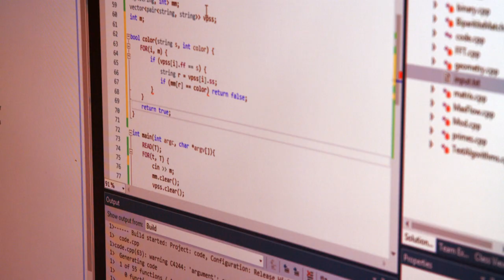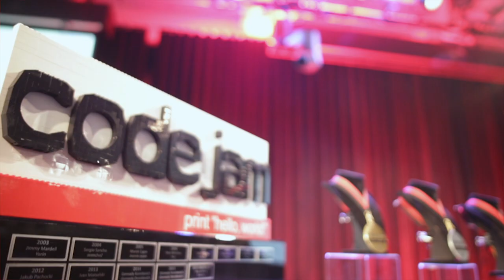Google Code Jam: 2016 Recap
Google Code Jam returns for the 14th year as one of the most challenging programming competitions in the world.

Director: Jeff Pinilla
Producer: Gary Phillip / Andrew McCardle / Dreamtek
Director of Photography: Justin Simpson // Ellison Santos
Editor: Jeff Pinilla